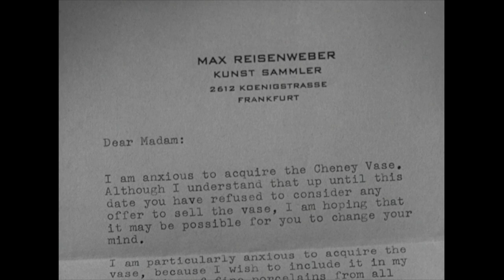Patricia Collinge & Arolyn Jones In The Cheney Vase | Hitchcock Presents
From Season 1 episode 13 The Cheney vase When Lyle Endicott is fired from his job at an art museum, he comes up with a plan to take advantage of a trusting invalid whom he befriended at the museum.